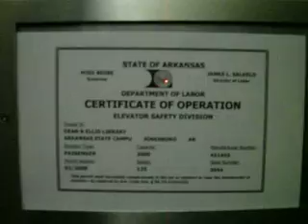Otis Elevator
In ground hydraulic
Serves 2 floors.
Door safety: Photo sensors
Somewhat a rough ride.  When it slows, it does it fast.  This elevator just served the upper lobby of the campus library with the lower level where a computer lab is housed.